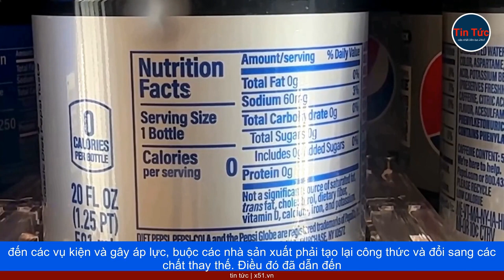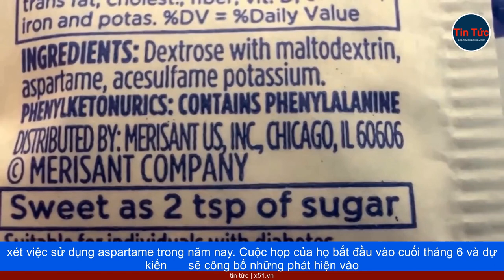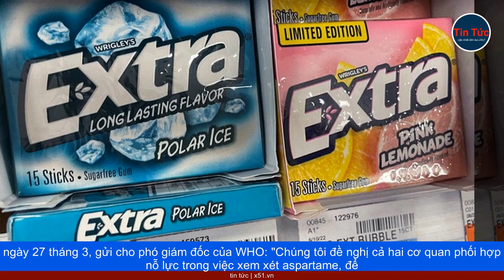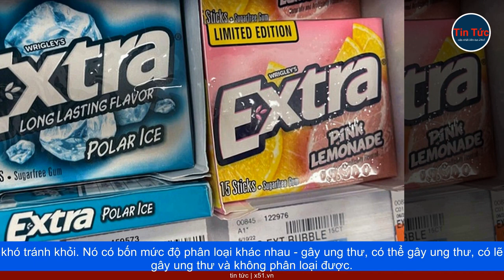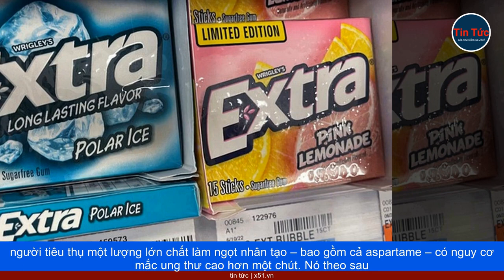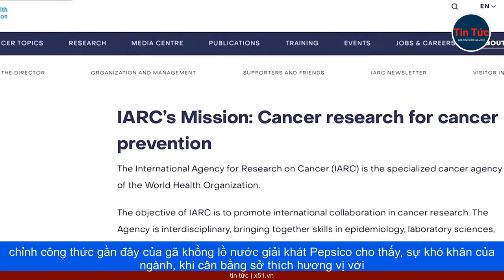NƯỚC NGỌT KHÔNG ĐƯỜNG COCA COLA VÀ CÁC SẢN PHẨM CHỨA CHẤT TẠO NGỌT ASPARTAME CÓ THỂ GÂY UNG THƯ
Aspartame, được sử dụng trong các sản phẩm từ nước ngọt ăn kiêng Coca-Cola, đến kẹo cao su Mars' Extra và một số đồ uống Snapple, sẽ lần đầu tiên được liệt vào danh sách "có thể gây ung thư cho con người", vào tháng 7 bởi Cơ quan Nghiên cứu Ung thư Quốc tế (IARC). Nhánh nghiên cứu ung thư của Tổ chức Y tế Thế giới (WHO).